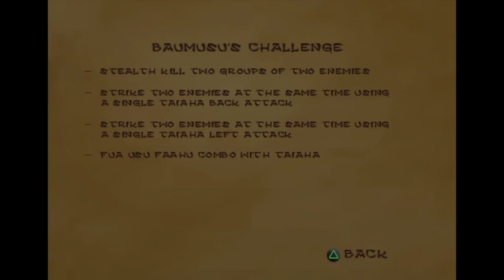Let's play The Mark Of Kri part 8 I saw a fish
So this is waterworld 2